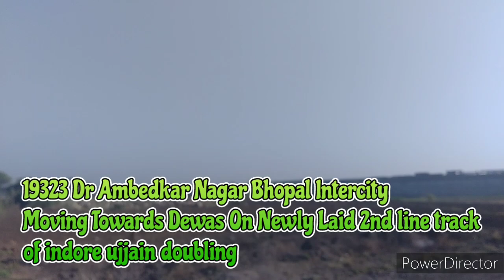इंदौर उज्जैन दोहरीकरण के बरलई देवास खंड में नए दोहरीकृत ट्रेक पर सरपट दौड़ने लगी ट्रेनें